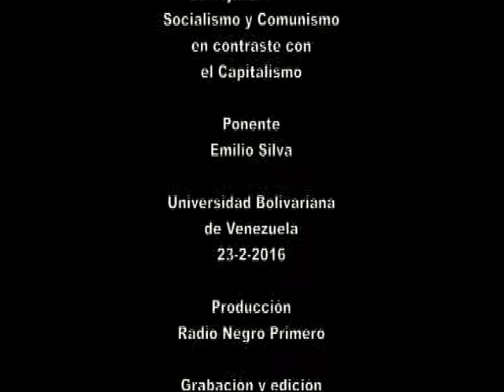Emilio Silva entrevista 23-2-16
Emilio Silva contribuye con nuestra formación política a través de talleres de concientización